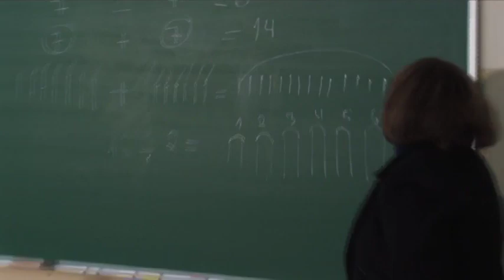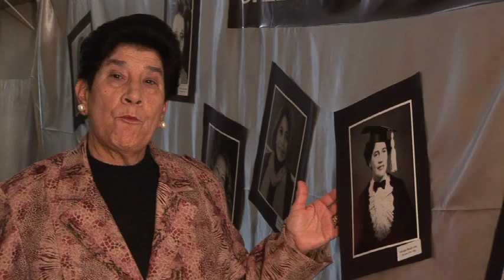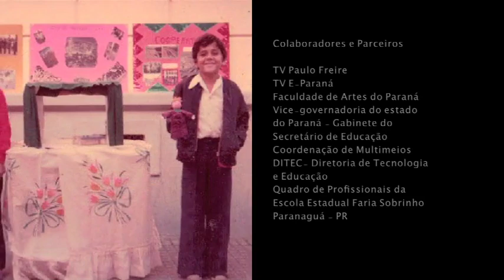Paisagens da Memória da Escola Estadual Faria Sobrinho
O vídeo traz depoimentos de estudantes, professores e funcionários que estudaram ou trabalharam nessa Instituição de Ensino.